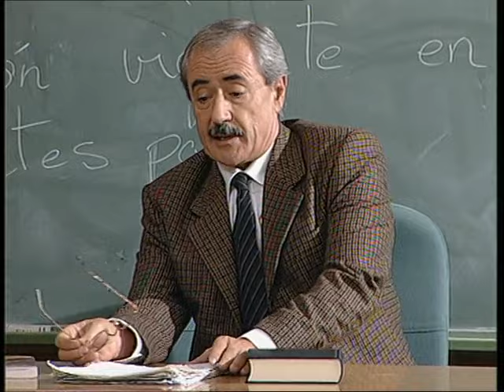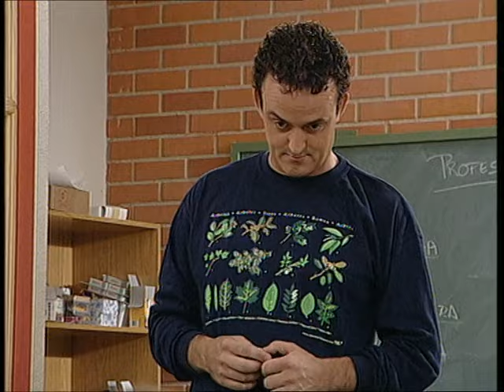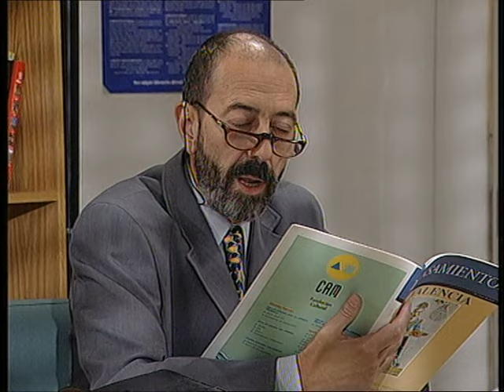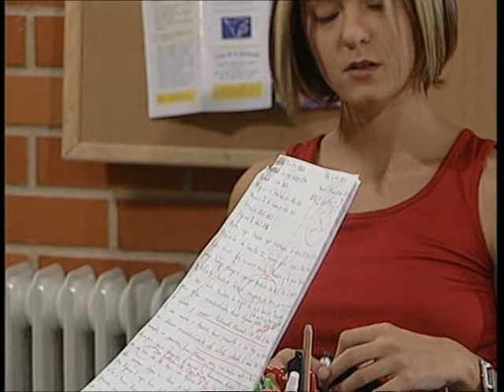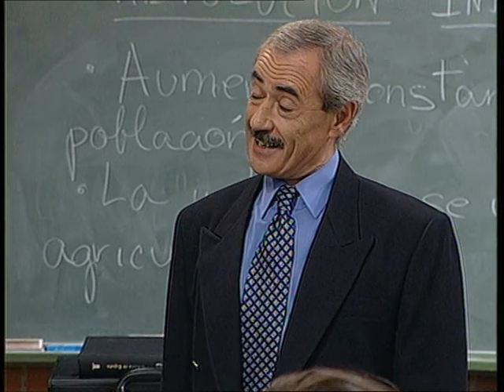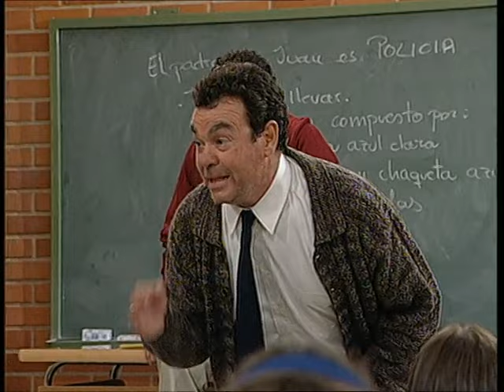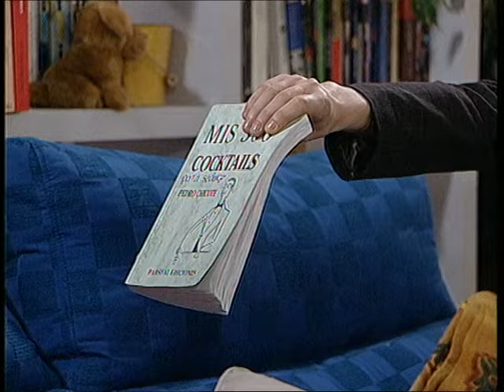Compañeros 2x04 - Tú a mí no me importas nada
Padilla es un profesor de Historia que muestra un claro rechazo hacia las chicas, a las que califica con malas notas. Gustavo está preparando el día de las profesiones, y quiere que los padres de los alumnos cuenten en clase en qué consiste su trabajo. Esto supone un problema para Lolo, que se avergüenza de la profesión de su padre.